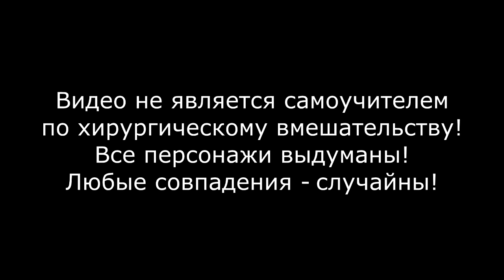Челябинский доктор (Surgeon simulator 2013) - #1 Сердце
Самые свежие и смешные анекдоты Всем привет! Я Челябинский доктор, я снимаю свое телешоу: одной рукой держу камеру, а другой делаю операции. В данной серии мы вместе с Вами сделаем операцию по пересадке сердца! В съемках мне помогла игра Surgeon simulator 2013. Оставляйте комментарии на счет улучшения идеи!